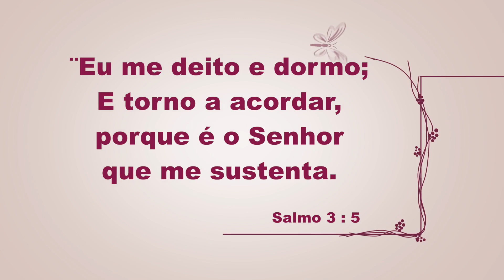Programa Em Família - 15-07-2024 - Bloco 1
A TV alegria é  uma emissora com  a missão de aprender e ensinar, a final de contas todos nós aprendemos e ensinamos alguma coisa o tempo todo.
Aqui você encontra uma programação leve, descontraída para toda família, sem medo de ouvir ou ver algo que desagrade os pequenos, os pais e os mais velhos.
Hoje você consegue acompanhar nossa programação através dos aplicativos, tv alegria e Gazeta play que podem ser baixados na sua loja de aplicativos,do celular, do computador ou até mesmo da sua TV.
Nosso Instagram é  @tvalegriaoficial, nosso site tvalegria.com.br e o nosso canal n
Seja bem vindo a tv alegria e  faça dos seus dias uma grande aventura.